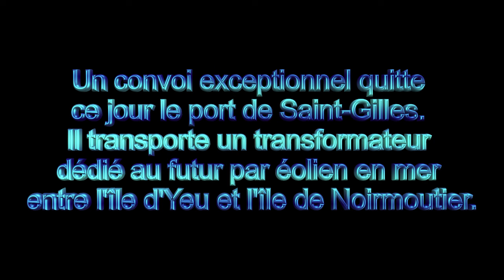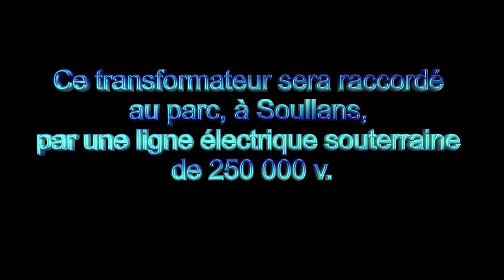Convoi exceptionnel à Saint-Gilles-Croix-de-Vie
Un convoi exceptionnel est parti, ce matin, du port de Saint-Gilles-Croix-de-Vie, en direction de Soullans. Il transporte un transformateur imposant destiné au parc éolien de Yeu-Noirmoutier. Ce matériel est arrivé par la mer sur une barge de 66m de long en provenance du Portugal.